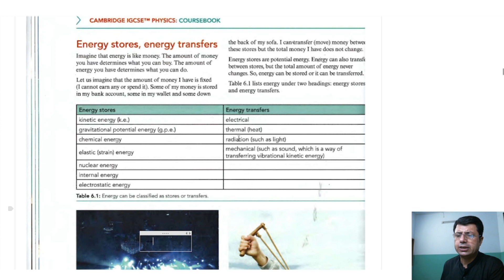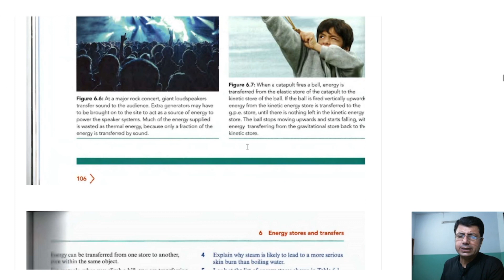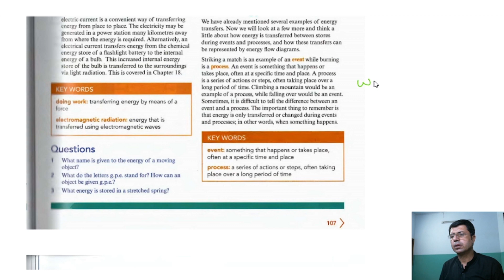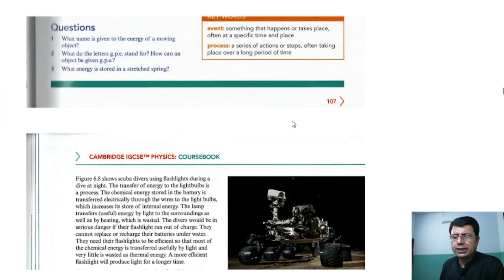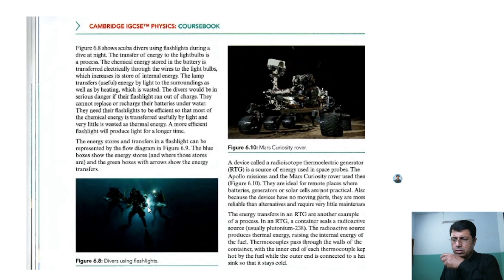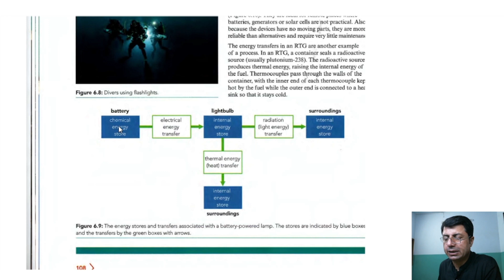| O'level | IGCSE | PHYSICS | ENERGY STORES AND TRANSFERS | PART 1 |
| O'level | IGCSE | PHYSICS | ENERGY STORES AND TRANSFERS |

Energystores
Gcsephysicsenergystoresandtransfers
Energystoresandtransfers
Physicsgcseenergystores
Gcsephysicsenergy
Gcsephysicsenergystoresandsystems
Energytransfers
Energyphysicsgcse
Energy
Physicsgcseenergyrevisiongcsephysicsenergyaqa
energyphysicsgcse9-1
energygcseaqa
gcsephysics
physics
gcsephysicsenergystores
energytransferexamples
changeinenergystores
energystoresandsystems

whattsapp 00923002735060